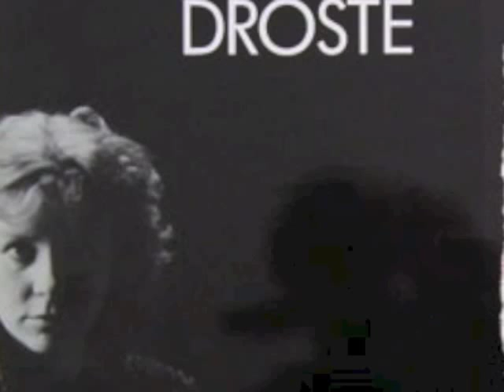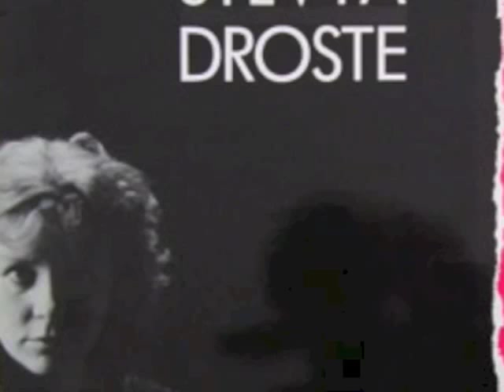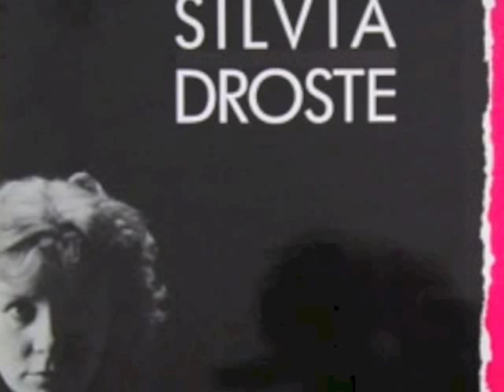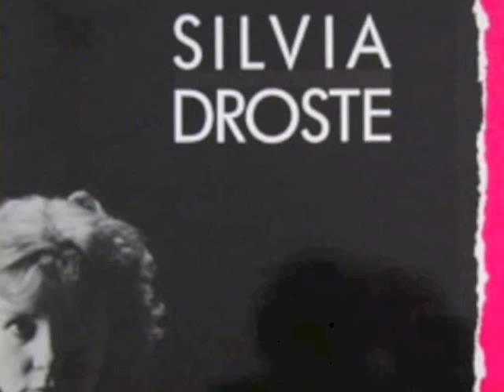Silvia Droste - Just Fly Away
Fly away with Silvia Droste. Expect some excellent scatting on your trip!!